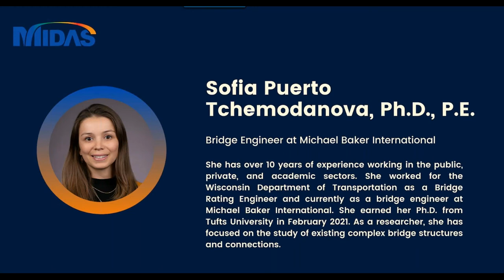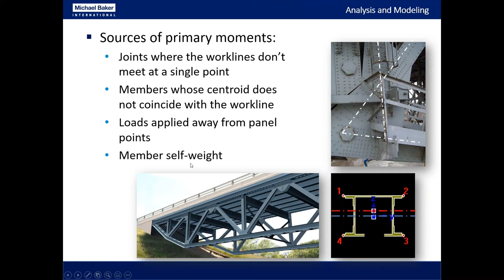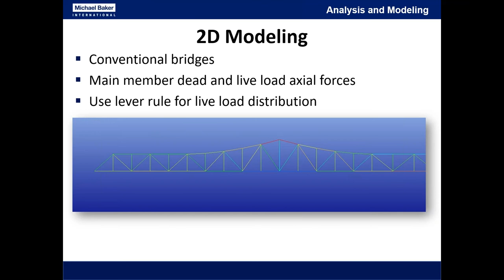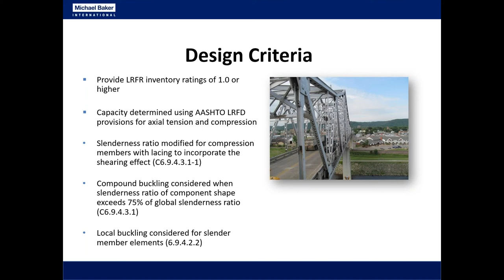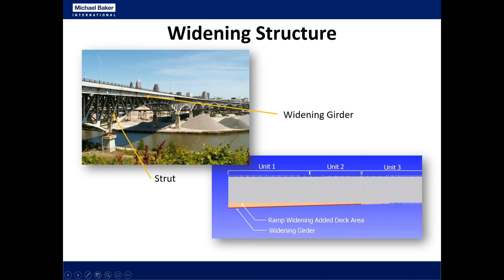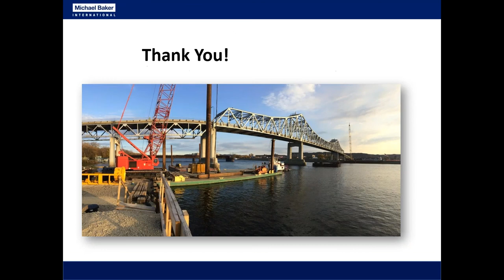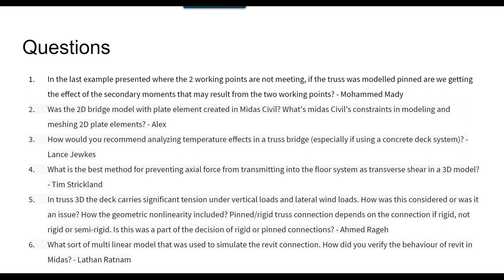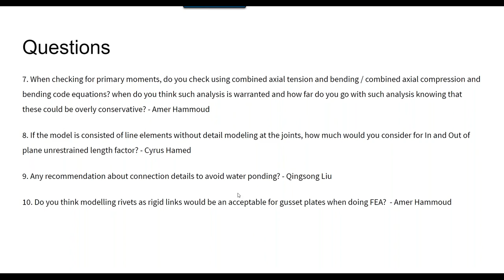Webinar: Analysis and Modeling Considerations for Truss Bridges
In this MIDAS Webinar session, Sofia Puerto, a bridge engineer and our Top Expert Engineer Daniel Baxter, a bridge department manager and project manager at Michael Baker International presented on the analysis and modeling considerations for truss bridges using midas Civil.